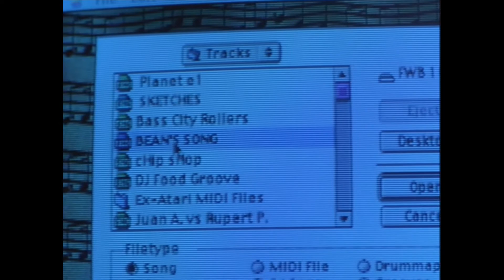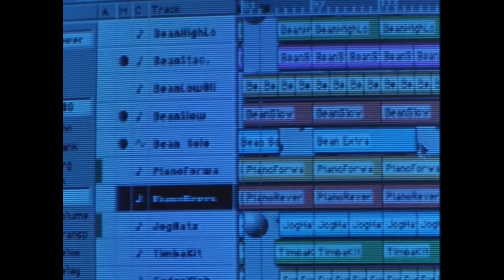Greenwich Meantime movie - Bean's song